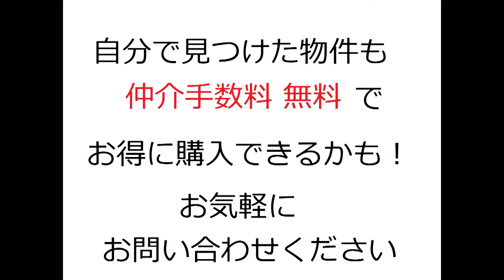ユニーブル山の街駅前｜リフォーム済み中古マンション｜お得な選び方は仲介手数料無料で購入｜YouTubeで気軽に内覧｜兵庫県神戸市北区緑町7-18-45｜20200724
名称：ユニーブル山の街駅前
（リフォーム済みマンション）
所在地：兵庫県神戸市北区緑町7-18-45